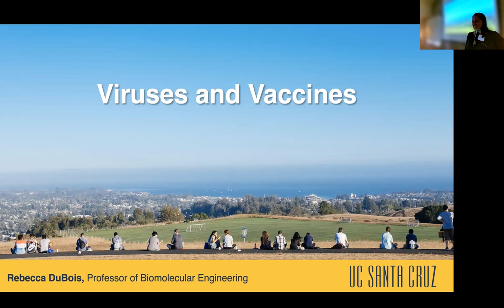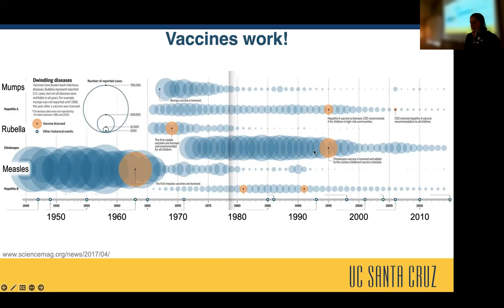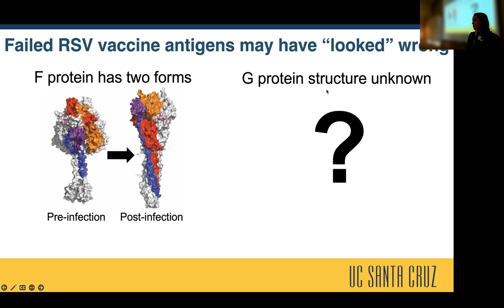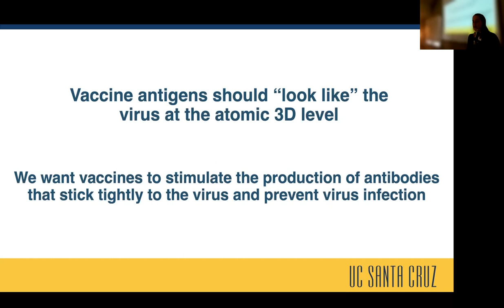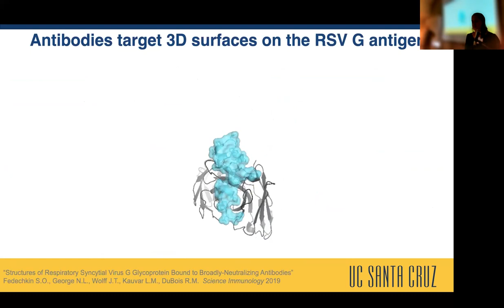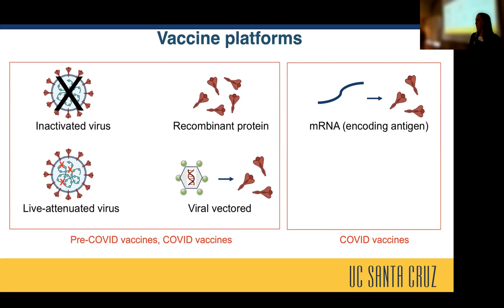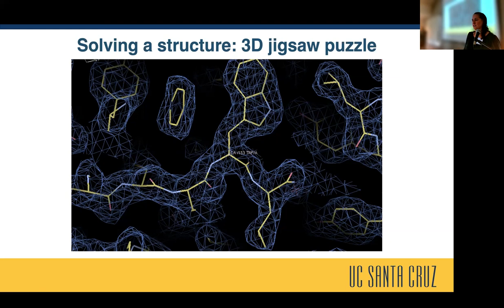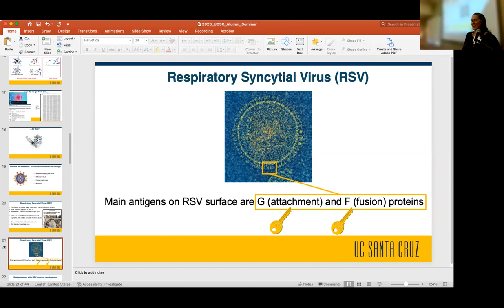DuBois Talk UCSC Emeriti Luncheon 19 Jan, 2023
Rebecca DuBois, Professor, Biomolecular Engineering, UCSC Emeriti Luncheon Talk, Jan 19, 2023, "Viruses and Vaccines".